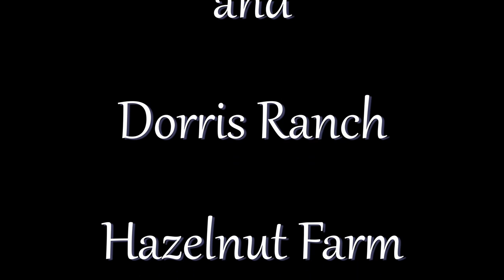Moon Mountain and Dorris Ranch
Flying my DJI Mavic Pro around Moon Mountain City Park and Dorris Ranch Park in Eugene, OR

ISO 400, ND32 Filter, WB = Sunny, Style = Film (-1/-3/-3)
Used Davinci Resolve to color correct and add music.

Genre: Epic
Composer: Alex Mason
Duration: 04:49
Song Name: Fallen Stars
Song by Alex Mason from Free Music Archive (FMA)